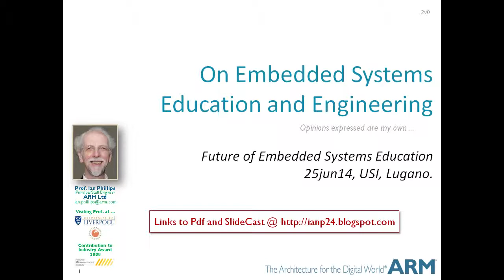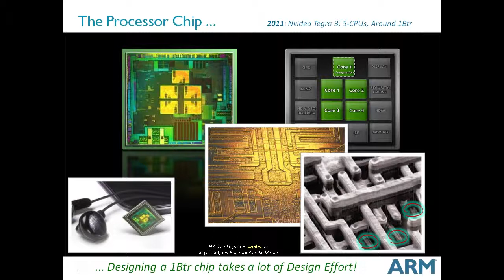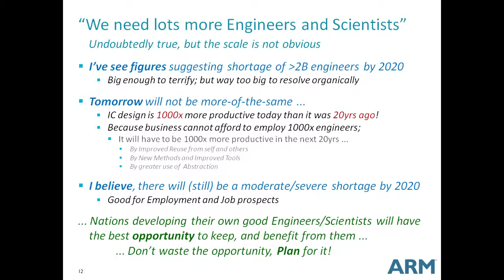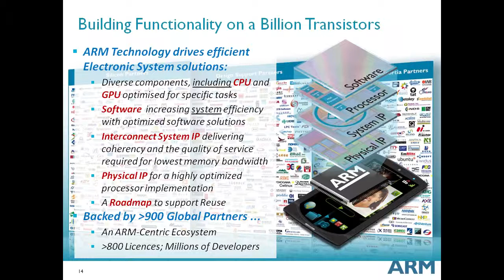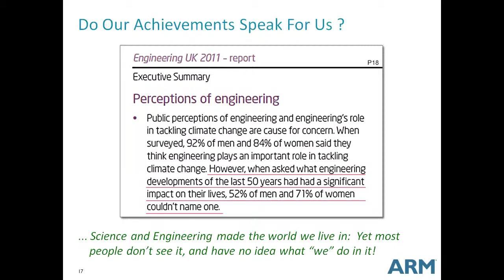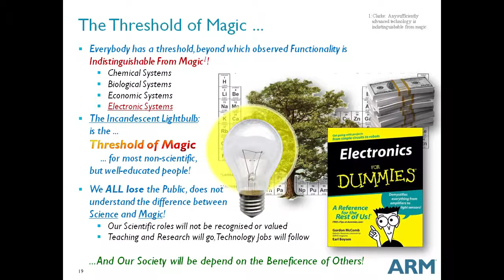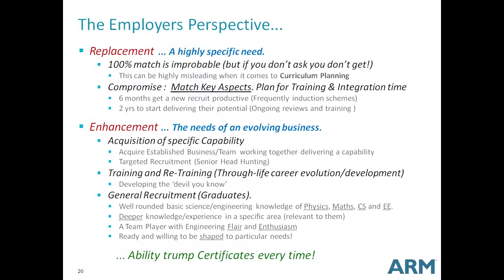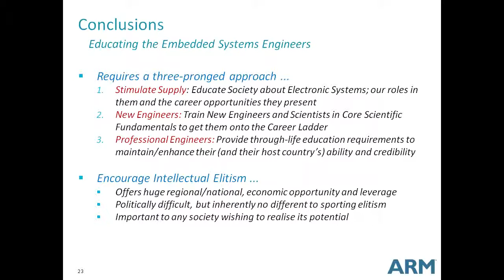Embedded Syst. Engineering and Education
A Workshop Paper discussing the nature of Embedded System (Electronic Systems) engineering and the skill sets that that implies.